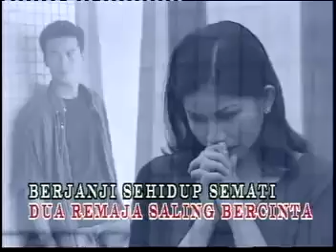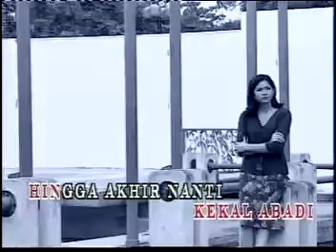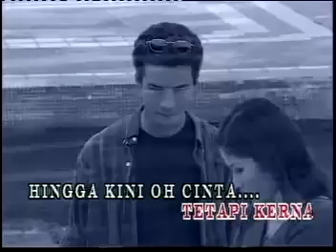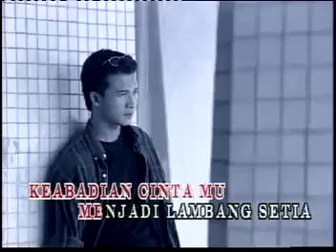FEBIANS - Rumie Dan Julie.mp4